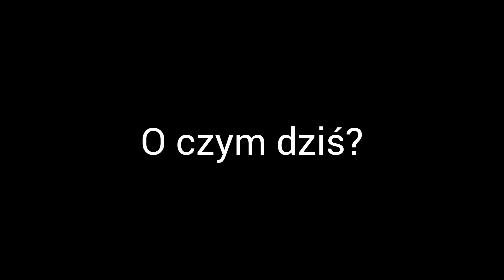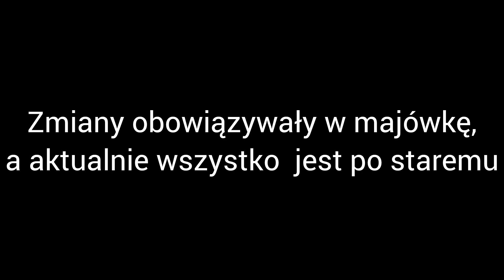Komunikacja po majówce. Warszawskie nowości #92